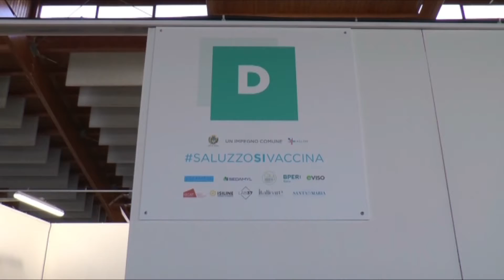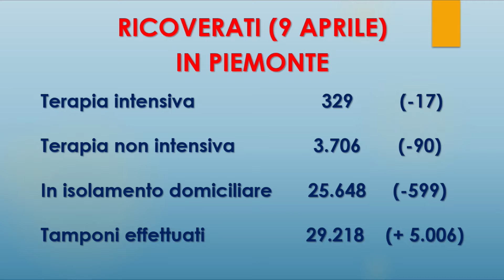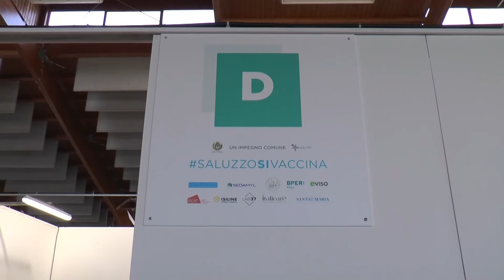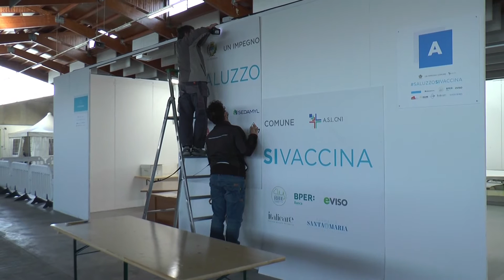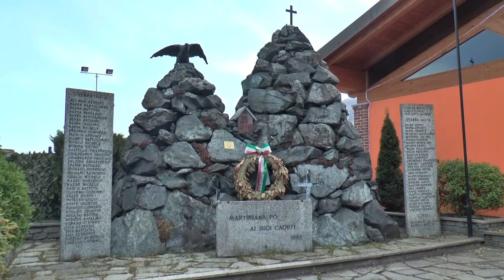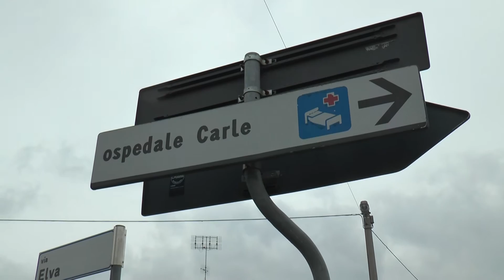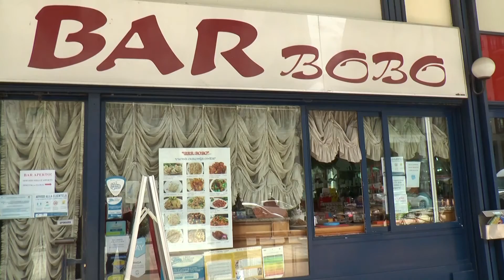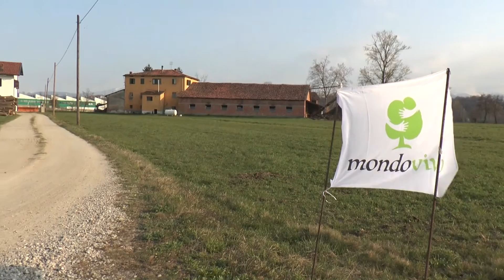Telegiornale venerdì 9 aprile 2021 - TELEGRANDA (ch 186)